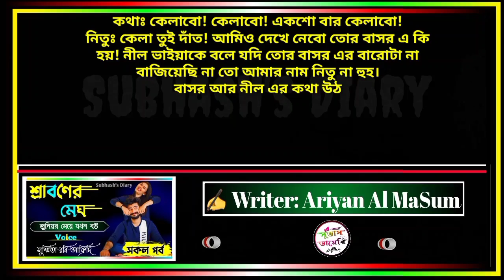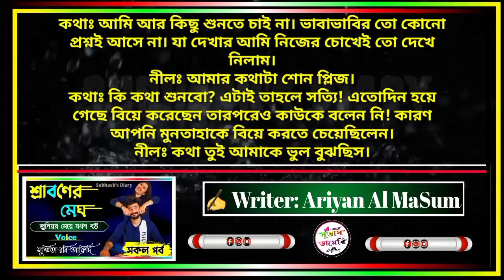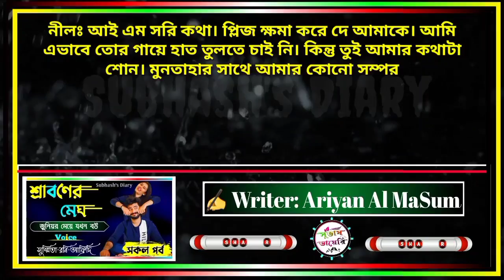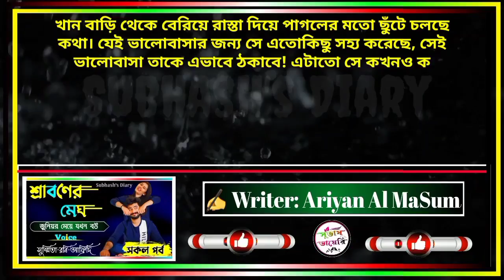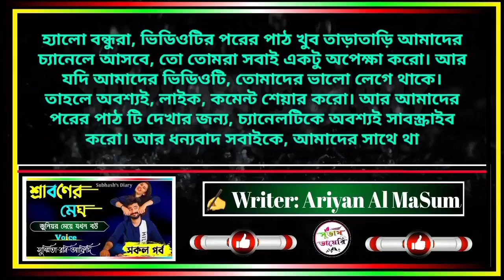Chill Out Music Mix 🌈 Chill Spotify Playlist Covers | Trending Songs With Lyrics💕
শ্রাবণের মেঘ // জুনিয়র মেয়ে যখন বউ // Part-17 // New Love Story // Voice- Roni, Susmita.

💛 Voice :~ Roni, Susmita, Afridi, Piu, Ankita, Ashik,,,,,

💛Writer :- {Ariyan Al Masum}

💛Thumbnail :- (me)

💛 Script Modify :- ( me)